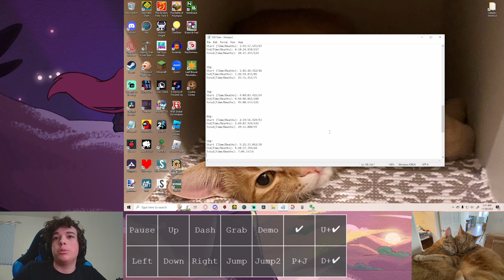Celeste Chapter 5 (Mirror Temple B-Side) Golden Strawberry (198/202)